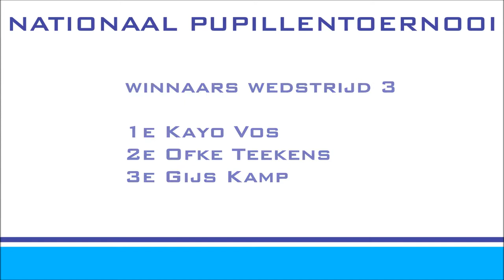Pupillen 2 Jongens 10 Ronden Puntenkoers Nationaal Pupillen Toernooi Heerde 2014